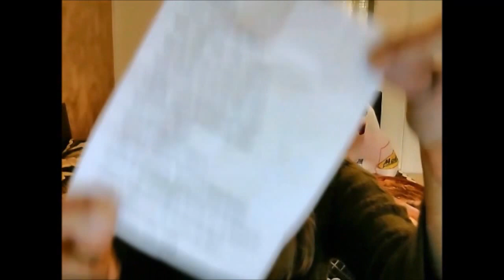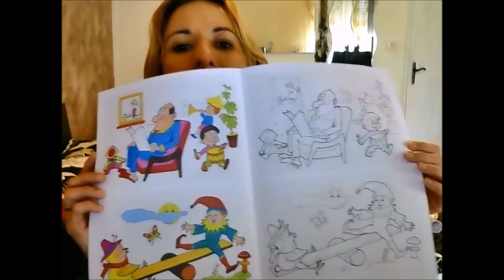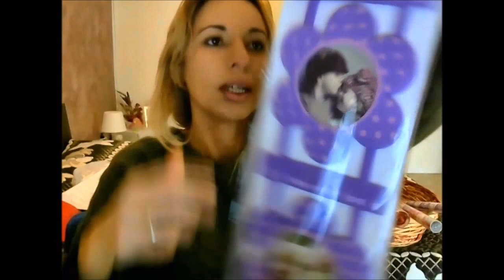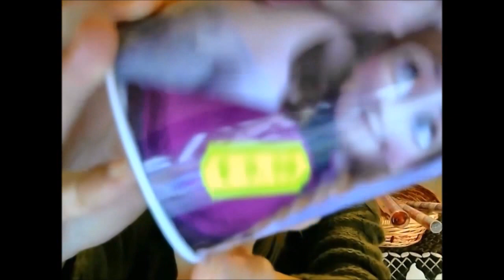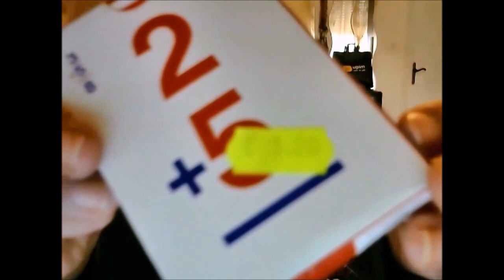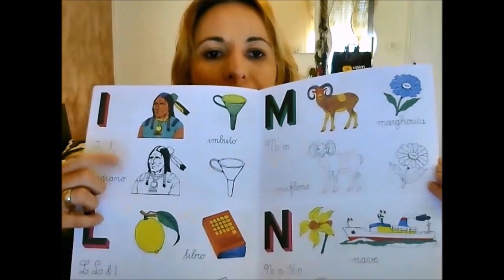Calendário do Advento/ 2015 + Presentinhos da Caça ao Tesouro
Inscreva - se para atualizaçoes de videos novos.

Transmissao ao vivo:
PERISCOPE: @katiusciaCe